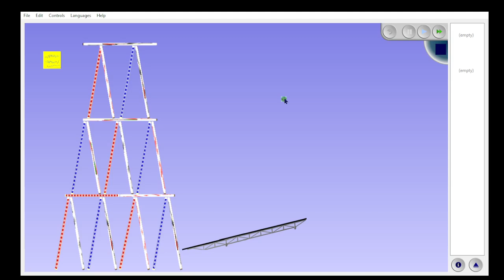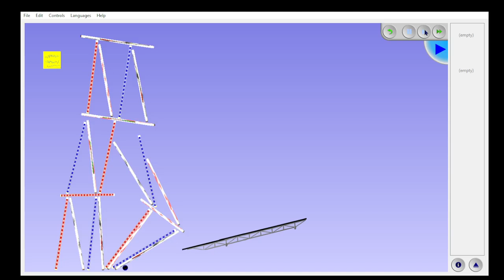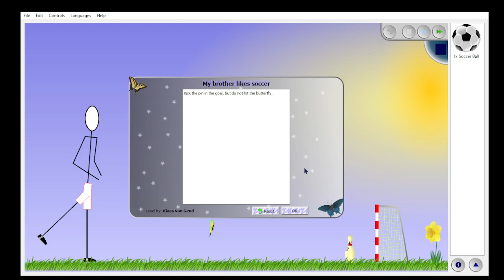THE BUTTERFLY EFFECT 1 : POST-IT BOY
The Butterfly Effect is an open source puzzle game, available for Windows, Linux and MacOX. It is a Rube-Goldberg puzzle game like The Incredible Machine where the player achieves a goal for each level, with the help of a series of elements that interact with each other.